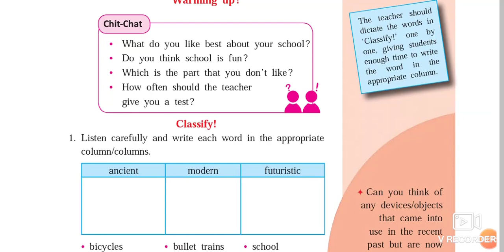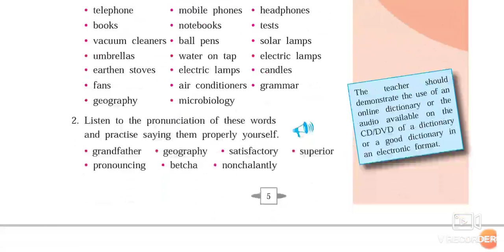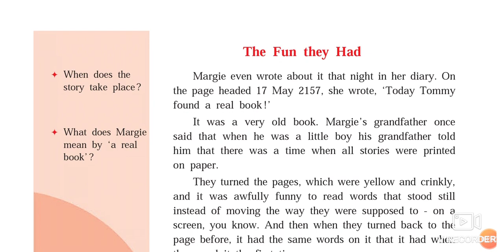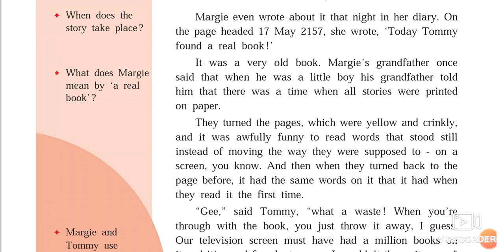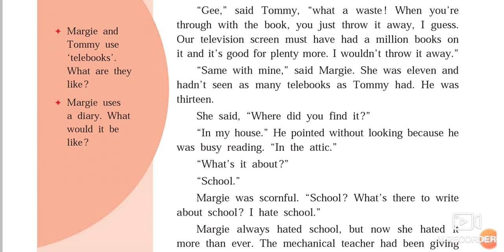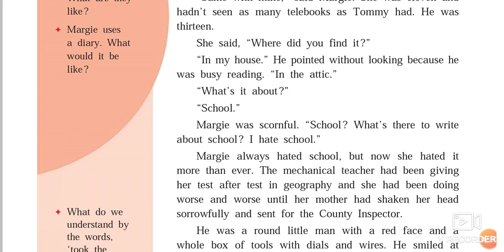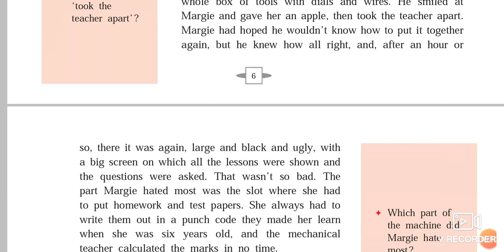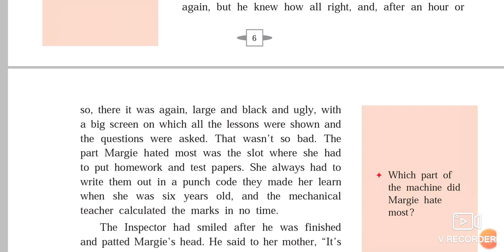9th English 1.2 The Fun they Had (Part-1) Urdu/Hindi Medium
This video gives us brief information about the chapter no 1.2 The Fun they Had. It also guides us to the futuristic approach. This video gives us a glimpse of the future education system.
How gadgets and robotic equipment will work in favour of the students and teachers.
Urdu medium channel by sir Abdul sattar khan provide quality online education for students of Urdu medium state board.